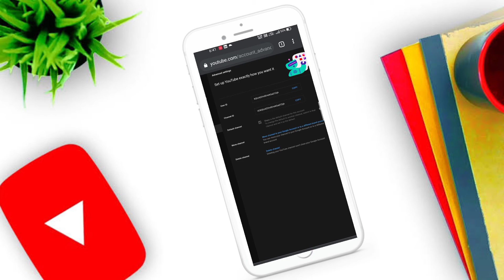How to Delete YouTube Channel in mobile ! YouTube Channel ko Delete kaise karte hai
How to Delete Your YouTube Channel ! YouTube Channel ko Delete kaise karte hai

Guys if you want to Delete your YouTube channel permanently then you are in right place .

Your Query -
how to delete youtube channel in mobile
 how to delete youtube channel in mobile 2021
 how to delete youtube channel in mobile in tamil
 how to delete youtube channel in mobile telugu
 how to delete youtube channel in mobile phone
 how to delete my youtube channel in mobile
 how to delete youtube channel how to delete youtube channel permanently in pc and mobile
 how to delete youtube channel permanently on android
 how to delete youtube channel permanently in mobile
 how to delete youtube channel permanently in android
 youtube channel delete kaise kare mobile se
 youtube channel ko delete kaise kare